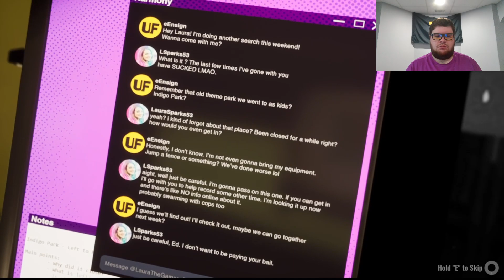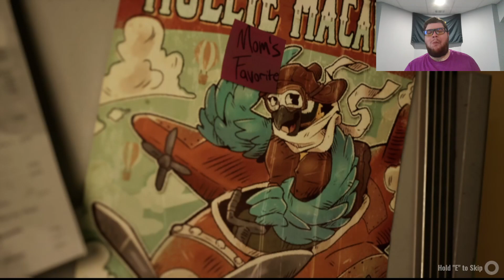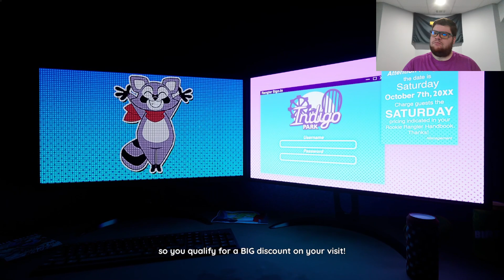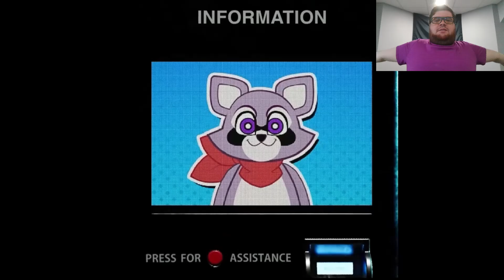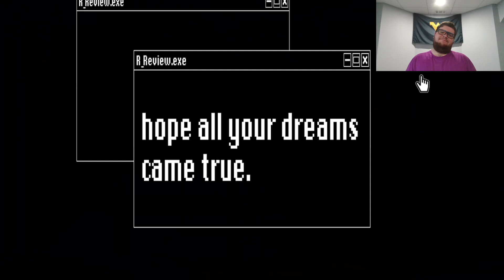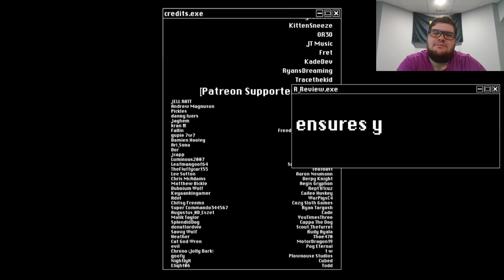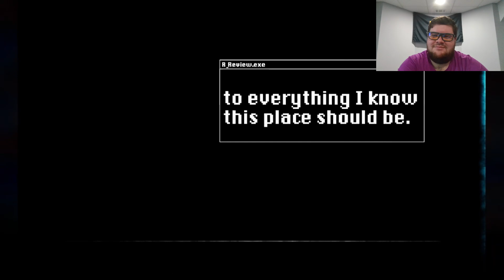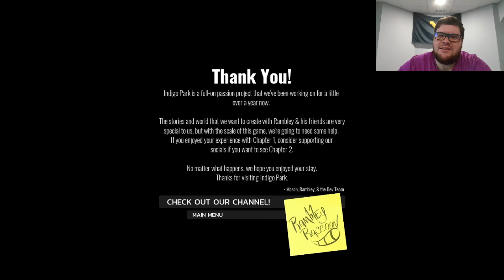This new horror game is so charming!/Indigo Park Chapter 1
I'm finally back. (Hopefully for a while. I finally have software I can use.)

Indigo Park is the newest mascot horror game inspired by Disney Land and many other amusement parks. It's so charming & has a ton of heart. Go play it for yourself.